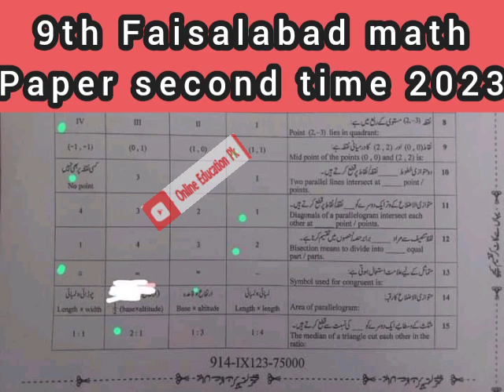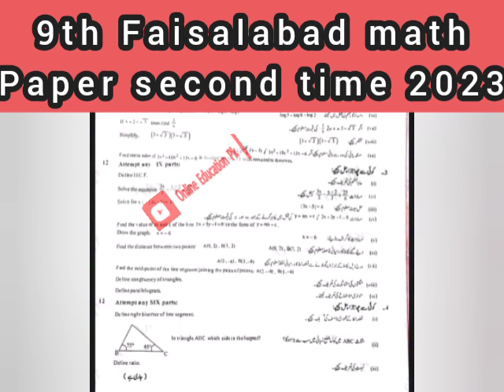9th class second time Faisalabad math Paper 2023 (solved)